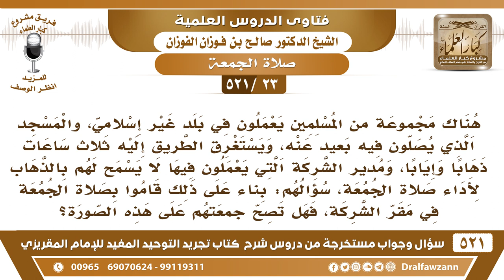[23 -521] هل يجوز للموظفين في شركة ما خارج هذه البلاد إقامة الجمعة في مقر الشركة لبعد المسجد عنهم؟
-[23 -521] السؤال: هناك مجموعة من المسلمين يعملون في بلدٍ غير إسلامي، والمسجد الذي يُصلون فيه بعيدٌ عنه، ويستغرق الطريق إليه ثلاث ساعات ذهاباً وإياباً، ومدير الشركة التي يعملون فيها لا يسمح لهم بالذهاب لأداء صلاة الجمعة، سؤالهم: بناءً على ذلك قاموا بصلاة الجمعة في مقر الشركة، فهل تصح جمعتهم على هذه الصورة؟
الجواب: الإذن بصلاة الجماعة يكون من جهة الإفتاء الجهة الرسمية فيكتبون للإفتاء في شأنهم ويُنظر فيهم إن شاء الله.
للاشتراك في قناة الشيخ صالح الفوزان

للاستفسار والإقتراحات والدعم
رئيس الفريق
لمشروع كبار العلماء